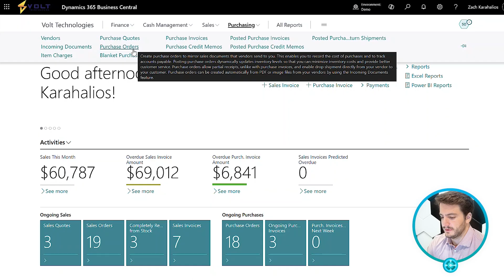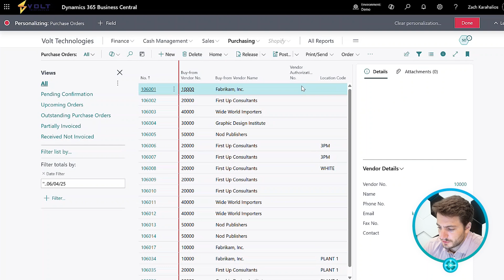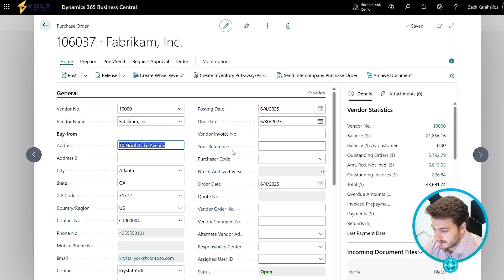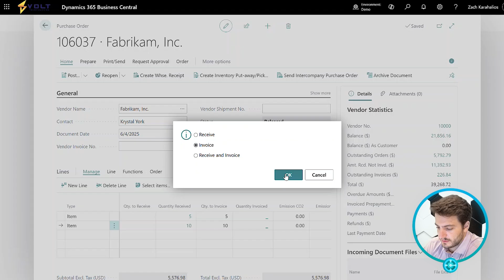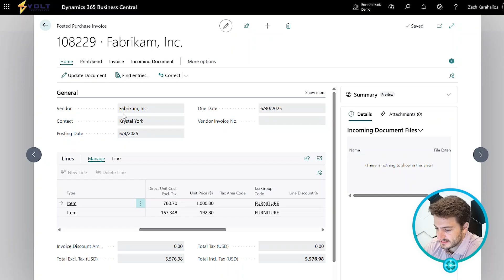Dynamics 365 Business Central: Purchase Order Setup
Turn procurement complexity into a streamlined, supplier-ready operation with Business Central’s end-to-end purchase order automation system.

Explore the operational power of Business Central’s integrated purchase order workflows in this deep-dive demonstration:

 🌐 Intelligent Vendor Setup: Instant vendor card population with contact, address, and invoice defaults that eliminate repetitive entry

 🌐 Real-Time Order Precision: Flexible item entry, automated cost calculations, and quantity controls that keep purchasing accurate from the start

 🌐 Adaptive Receiving Workflows: Simple receipts, directed put-aways, or cross-docking—all managed with warehouse receipts and quality checks

 🌐 Seamless Invoice Posting: Vendor billing integrated directly with receipts for synchronized operations and faster financial close

No bottlenecks. No duplicate data. Just efficient purchasing that keeps supply chains in motion.